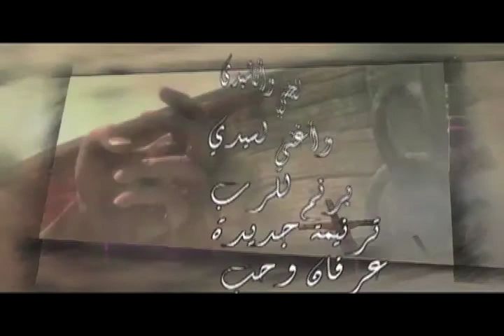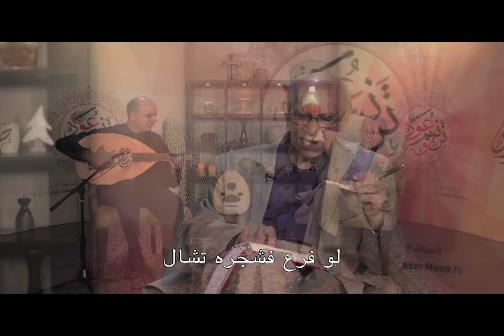ترنيمه وعود -51 ناصر موسى ,ش نعيم عاطف. رباعيات -1